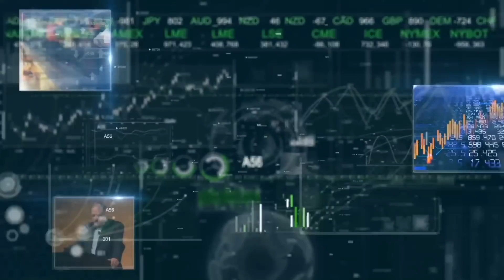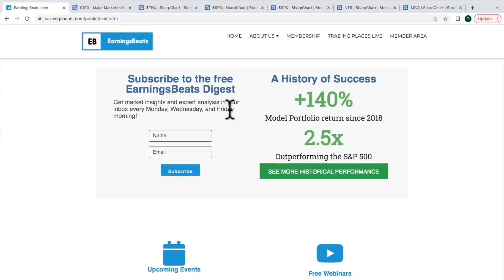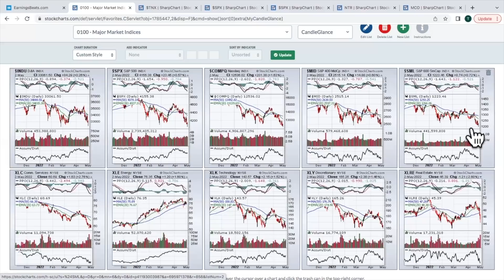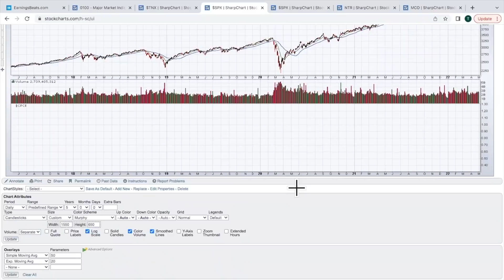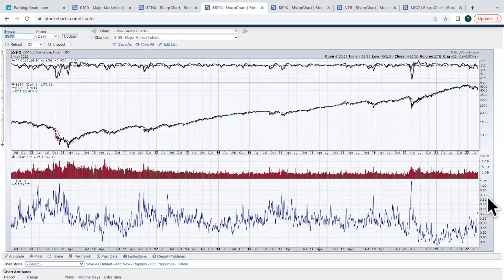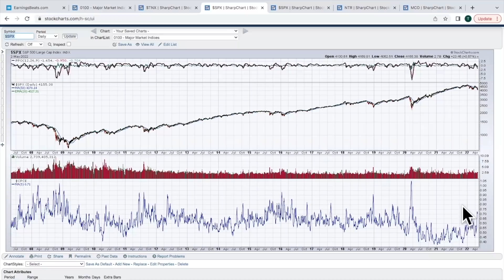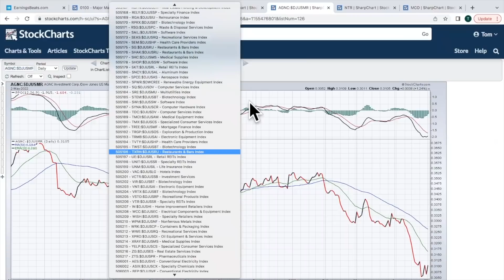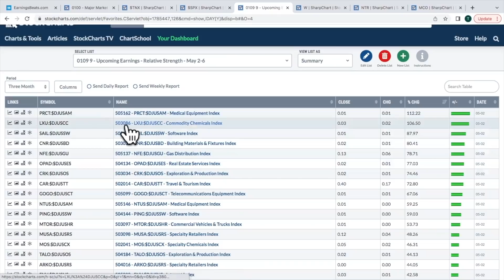Extreme Bearish Sentiment Could Mark Bottom | Tom Bowley | Trading Places (05.03.22)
Tom highlights the growing bearishness in the options world and also illustrates what happens historically when the Volatility Index ($VIX) reaches the mid-30s.  He then shows how he uses a unique Upcoming Earnings ChartList to determine which companies are showing unusually strong relative strength as they approach their quarterly earnings reports.  Tom wraps the show up with his 3 You Must See.

00:00 - Introduction
03:26 - Daily Market Recap
12:11 - Talking Technically: S&P 500 with Equity Only Put/Call Ratio ($CPCE)
24:06 - ChartLists: Upcoming Earnings, Relative Strength
29:13 - 3 You Must See: Moody's (MCO), Align Technology (ALGN), Qorvo (QRVO),